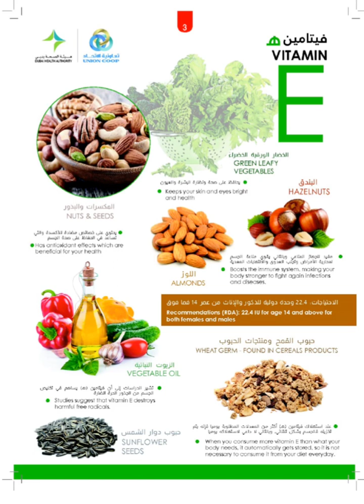Big Brand Saving- Union coop Hypermarket | Promotioninuae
Big Brand Saving- Union coop Hypermarket
Don't miss this Amazing saving at Union coop Hypermarket

Dubai
Sharjah
Abu Dhabi
Ajman
Fujairah
Al Ain
Ras al-Khaimah
Umm al-Qaiwain